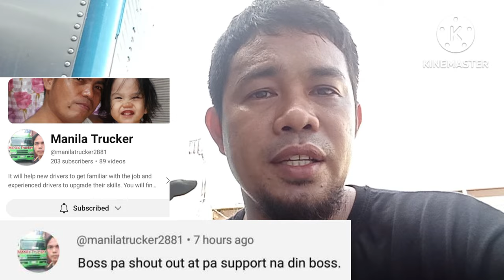Bakit subrang mausok 4jj1?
Ang videong ito ay gusto kung ibahagi sa mga viewers kung bakit subrang mausok at maputi Ang usok Ng 4jj1.Isa lang po ito sa mga dahilan kung bakit po mausok.Sana may makuha po kayong ideya at kaalaman.Maraming salamat po.